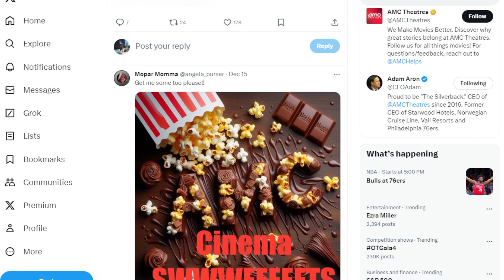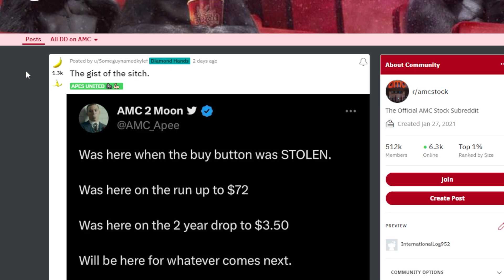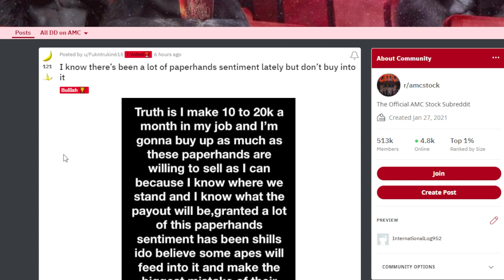AMC STOCK: SUPPORTING AMC